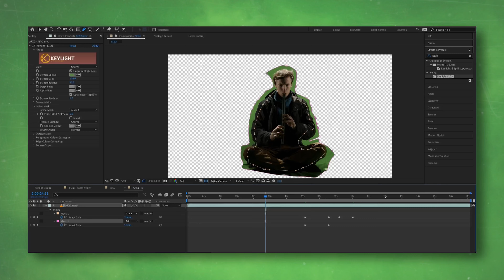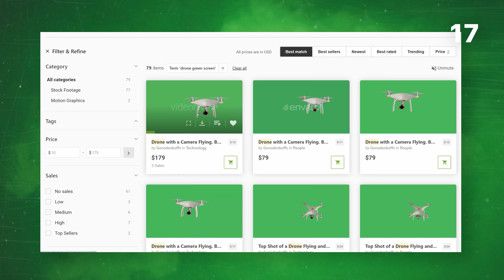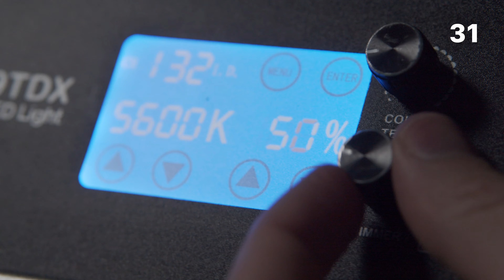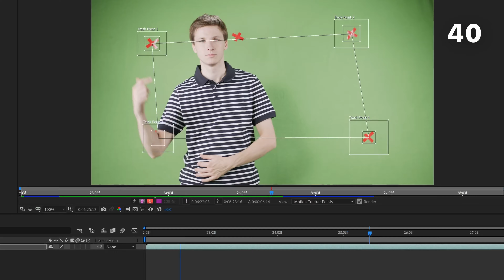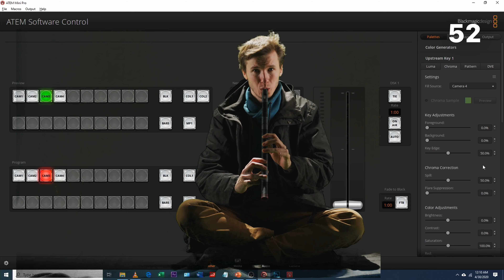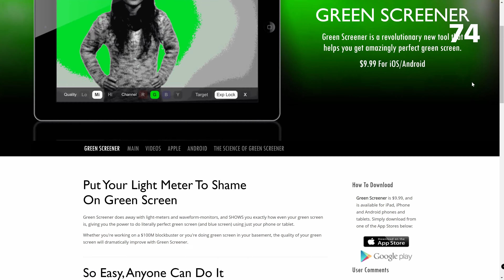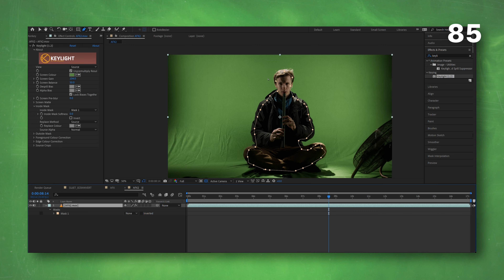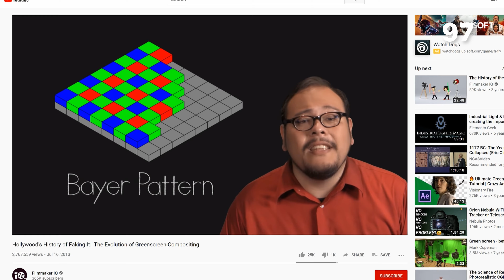Le Fond Vert : 101 Astuces pour un résultat PARFAIT !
Note : la vidéo originale en Anglais est disponible Ceci est mon doublage en Français.

Voici un condensé de 101 conseils et astuces pour vous aider pour vos tournages et incrustations sur fond vert / écran vert, du tournage à la post-production.

Matériel que j'utilise pour les incrustations fond vert :
- Westcott Wrinkle-Resistant Backdrop - Chroma-Key Green Screen (9' x 20')
- Neewer Sandbags
- Falcon Eyes  RX-29TDX + Softbox
- Aputure COB120D MkI + Fresnel Lens (BackLight)
- Aputure COB300D MkI (Key)
- Ursa Mini Pro G2 (BMPCC 4K works great too)

0:00 - Intro
0:51 - Avant le tournage
4:07 - Préparation lumière
5:51 - Pendant le tournage
9:09 - Réglages Caméra
11:35 - Post-Production
14:03 - Exemple
14:53 - Ultimes Conseils